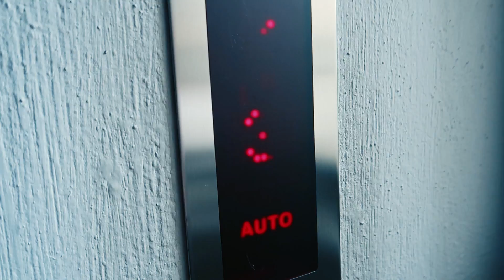Construyendo Una Casa Friki REAL | Capitulo 1: MAL COMIENZO |JeanCarloLeon Ft. Ralfmp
¡¡POR FINNNNN, ESPERO LES HAYA GUSTADO MUCHÍSIMOOOOO!!

TE AMO